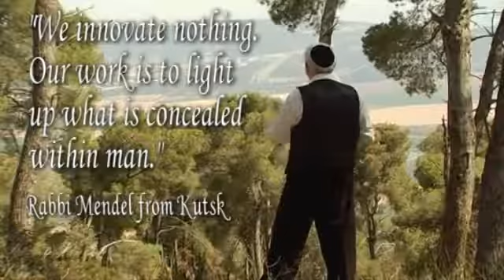Liebe zu Fischen, Kabbala Einblicke, Dr. Michael Laitman